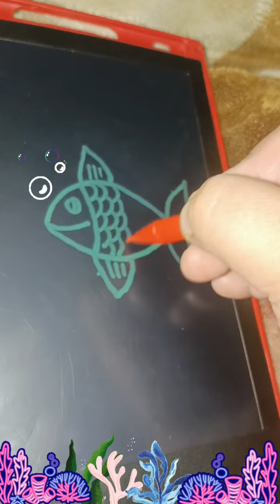How to Draw a Fish🐠 Easy Fish Drawing